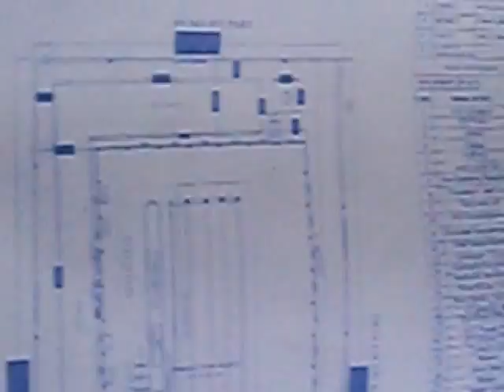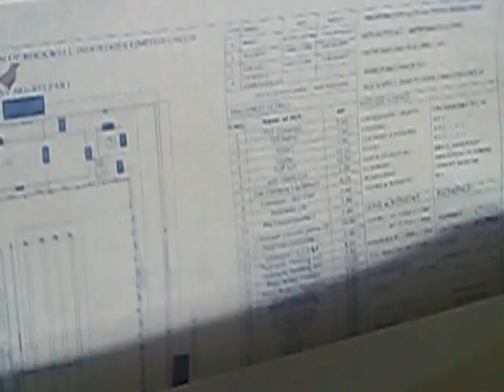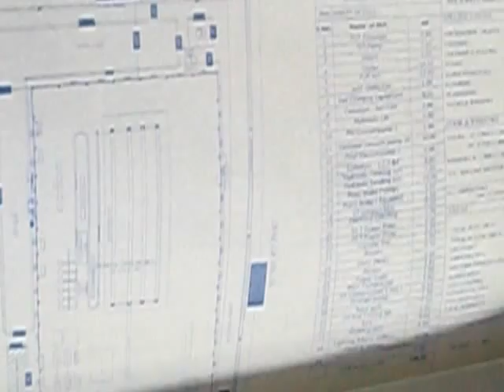Ammonia Printing machine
Ammonia printing machine in use.